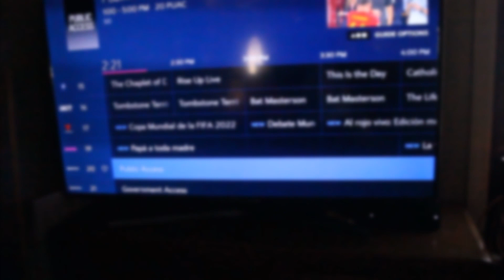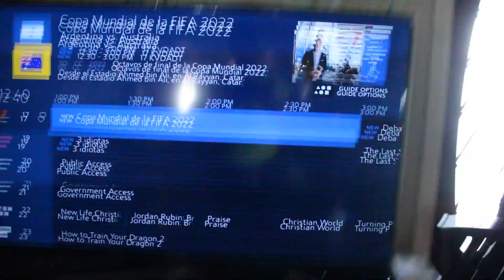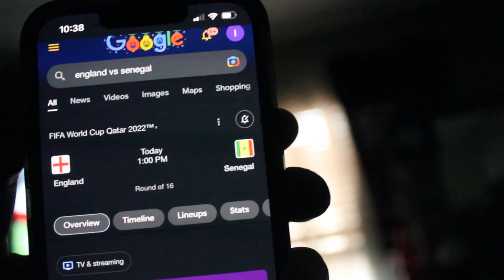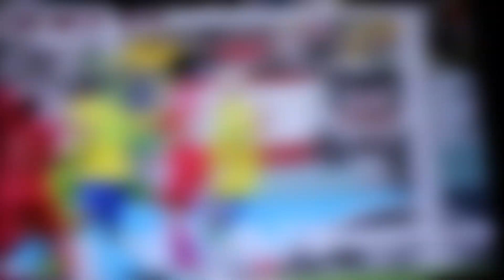ROUND 16 FIFA WORLD CUP Isaac Mejia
Round 16 of the world cup reaction :)